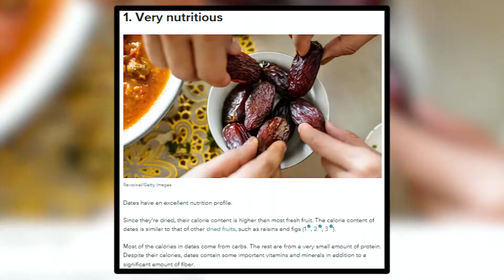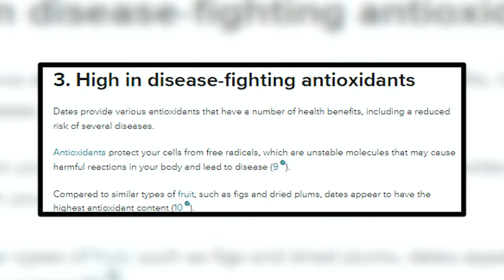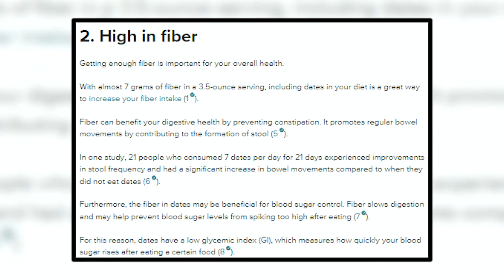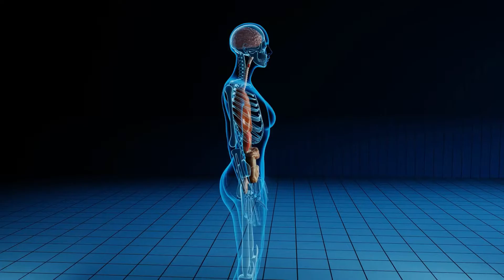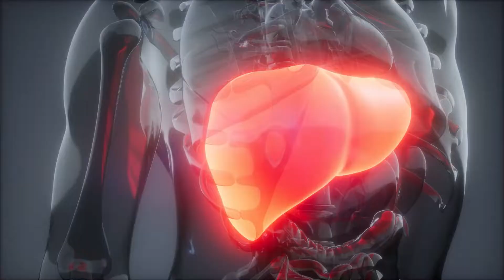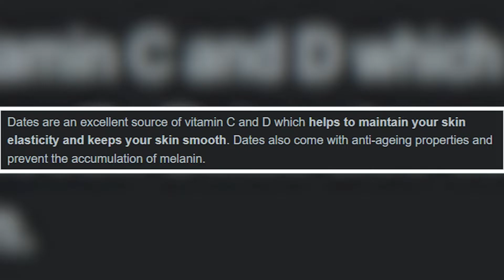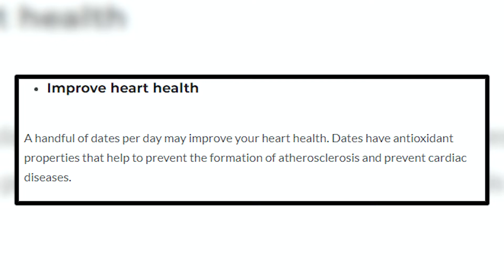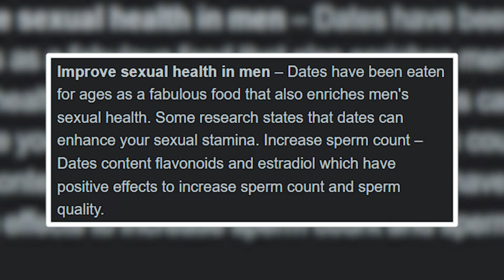What Will Happen If You Start Eating 2 Dates Every Day for a Week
Dates are frequently linked with dessert; their inherent sweetness and rich flavour are undoubtedly indulgent. However, this fruit can provide some impressive health benefits.
Additionally, dates are widely consumed around the world because they are high in nutrients, fibre, and antioxidants.

Due to their anti-inflammatory, antioxidant, and anti-tumor properties, these dried fruits may help treat a number of conditions. But this is just the tip of the ice berg.
Watch this video till the end and I promise you’ll be blown away with what happens if you start eating 2 dates every day!

In today’s video, we will look at all the possible ways in which dates can protect your health, and simple ways to incorporate this super fruit into meals, snacks, drinks, and treats.

So without wasting any time let’s dive right into the video!!

About:

“Autism cannot define me, only I can define autism.”

Welcome to the “Autism Answers”! Our channel is dedicated to educational videos about autism. We discuss everything about Autism/ Asperger’s syndrome along with all the struggles, joy and ups and downs in this journey.

We cannot cure what is not a sickness, but we can begin to understand AUTISM and help those with the condition to unlock the potential that lies within all of us. People on the autistic spectrum go through major life transitions just like everyone else.

Their quality of life is dependent not only on the foundation laid in childhood, but also on ongoing supports that are tailored to their individual educational, medical, social, recreational, family, and employment needs.

That’s why our goal is to bring the most accurate and helpful content for all those who wish to understand autism!

Please feel free to browse our videos, comment on them and share with friends!